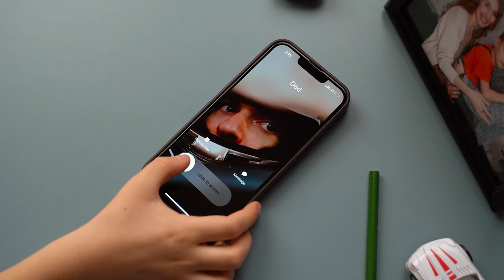UNIDRAGON Dřevěné puzzle unimodels comet gts black-red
Staňte se součástí legendy a postavte si vlastní detailní modely těchto ikonických superaut, která se objevila v mnoha filmech. Vžij se do role opravdového mechanika a pociť vzrušení při sestavování těchto mistrovských děl. Úroveň detailů je bezkonkurenční, motor Comet GTS.